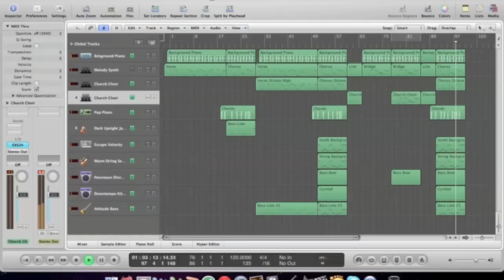Common App Arts Supplement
CONTENT:
Cover of 'Wouldn't It Be Nice' & 'No one'
Piano Concierto Beethoven Sonata in F minor, Op. 2, No. 1
MIDI Composition (Logic Pro 9)